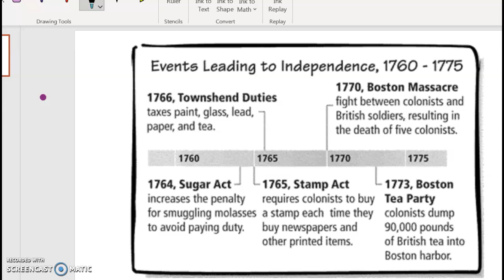Events Leading to Independence